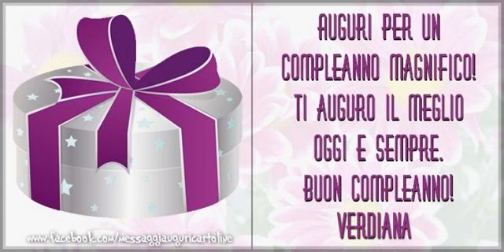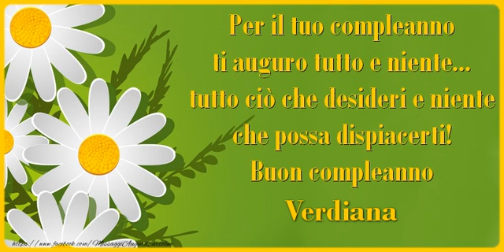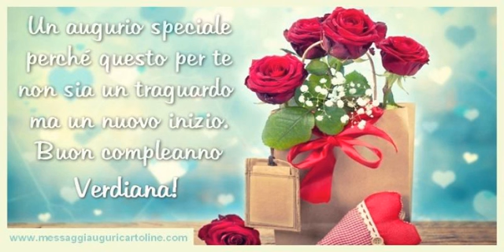Buon Compleanno Verdiana!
Si avvicina il giorno di compleanno d'una persona a voi più cara con nome Verdiana? Vi invitiamo a scoprire le nostre cartoline musicali di compleanno con nome Verdiana